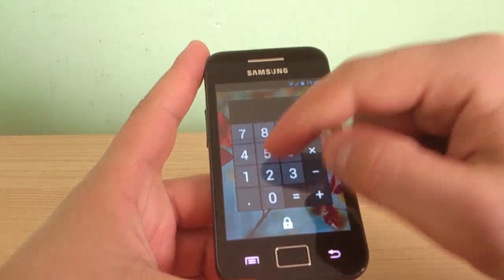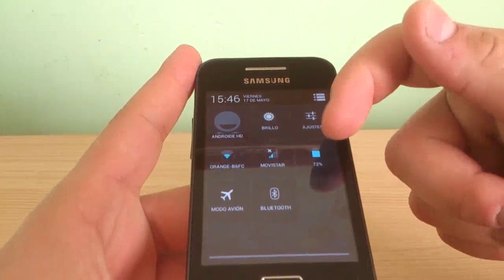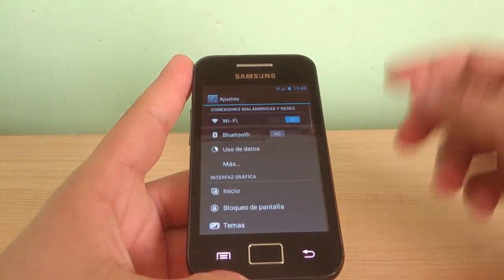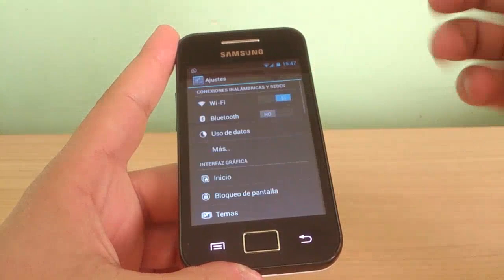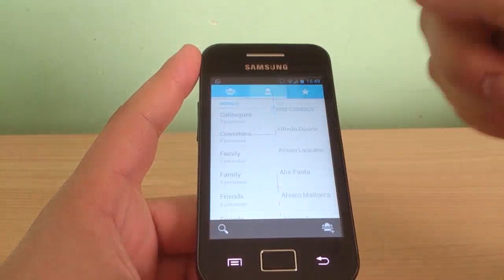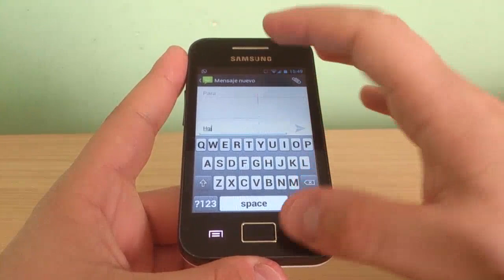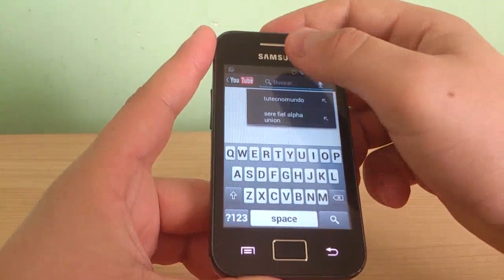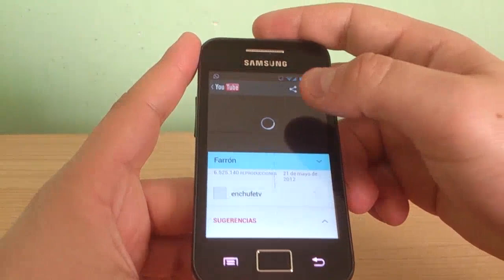Jelly Bean 4.2.2 [CM10.1 13-05-2013] para el Galaxy Ace